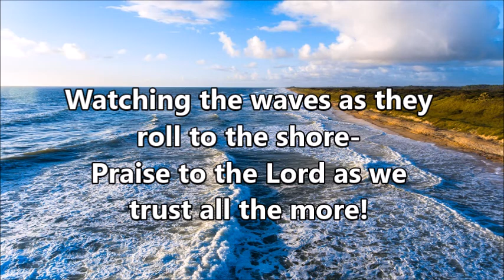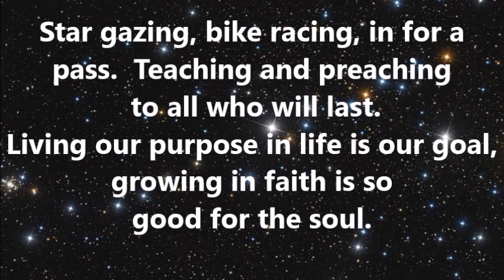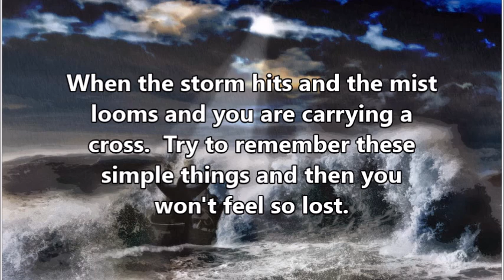My Favorite Things - The O'Neill Brothers Group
The SOUND OF MUSIC is my all time favorite movie- ever.  I felt inspired to use the song "My Favorite Things", (Instrumental Version), and create my own lyrics entitled "The Simple Things".